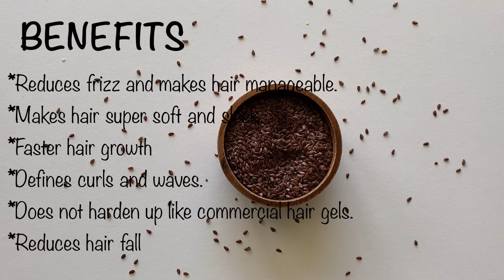DIY / How To Make Flaxseed Gel/ Homemade Flaxseed Gel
Anus beauty and healthy recipes